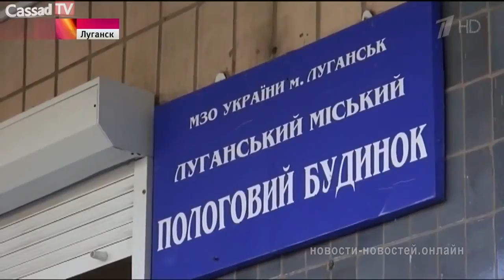Ženy Novorossie: Ošetřovatelky, kuchařky, bojovnice, doktorky...